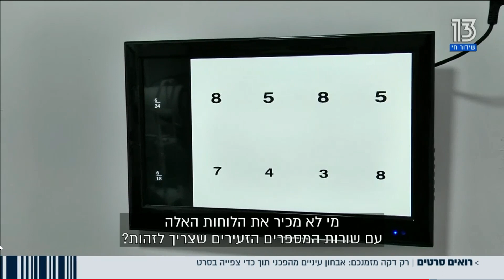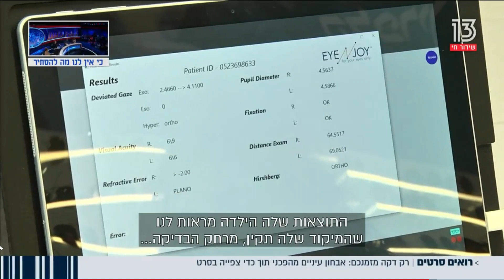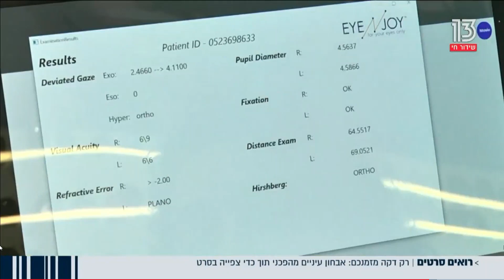רק דקה מזמנכם : אבחון עיניים מהפכני תוך כדי צפייה בסרט